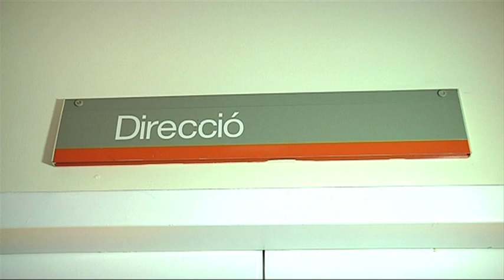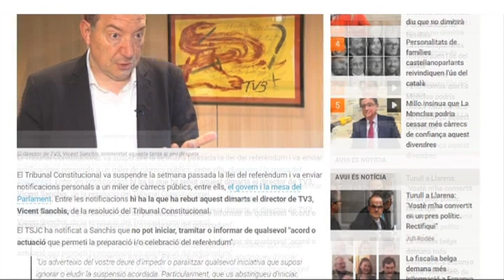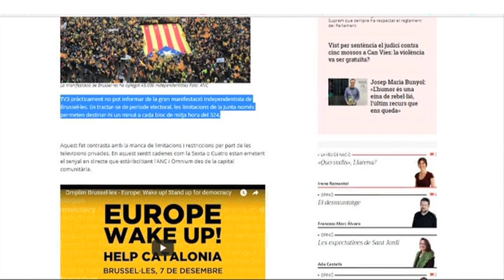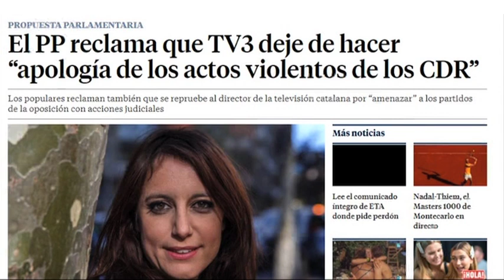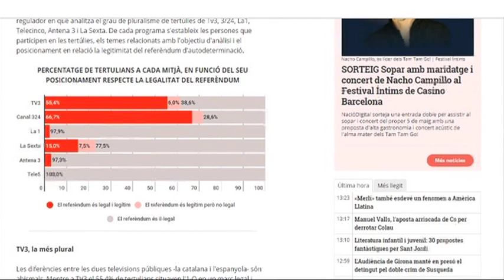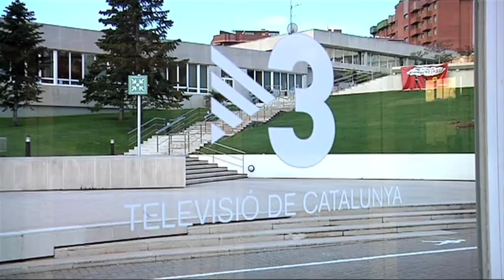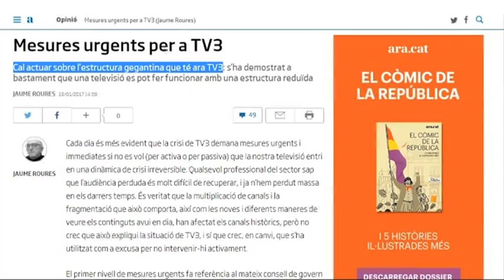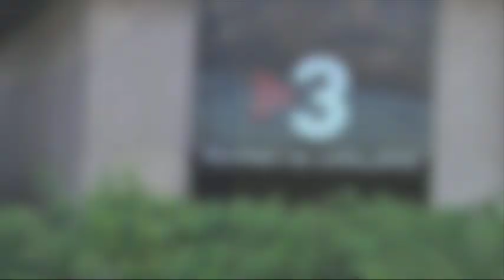Entrevista al director de TV3, Vicent Sanchis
Una producció d'ETV-Llobregat

Guió i presentació: Arnau Caralt
Imatge i so: Guillem Caballero i Albert Xandri